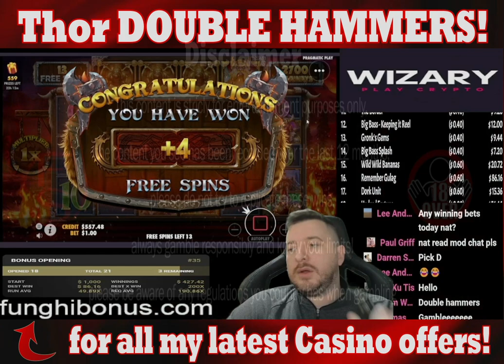Thor Gets Hammered!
18+ only Gamble Responsibly
Gambling is highly addictive and can cause serious financial problems please note if you do gamble, only do it with what you can afford to lose!  if you have any issues with gambling or think you know someone with a gambling problem seek help and advice see below